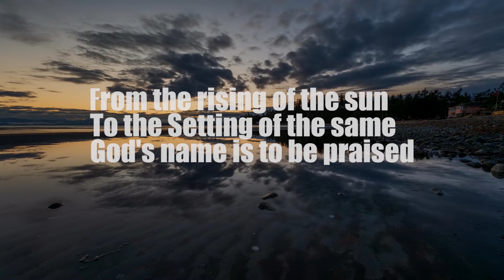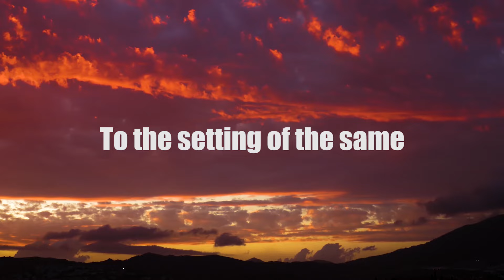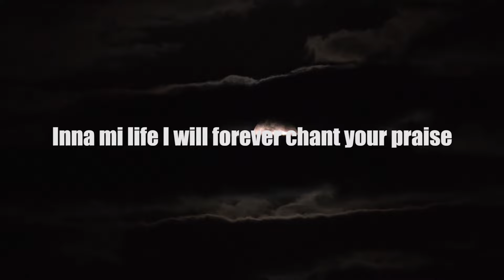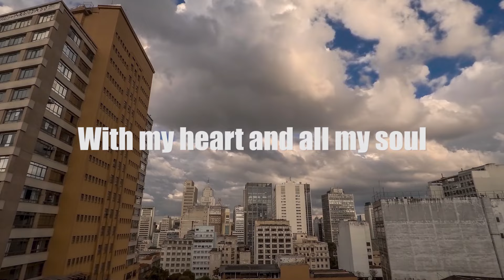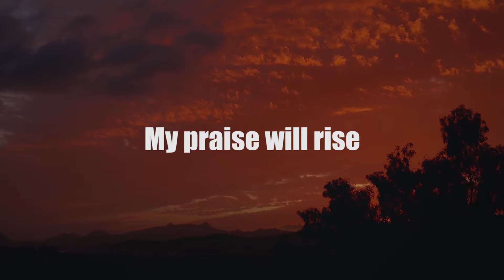TuneDem Band - God's Name Be Praised [Official Lyric Video] ft Renato Taimes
From the rising of the sun to the place where it sets, the name of the LORD is to be praised. Psalm 133:3

Produced by Renato Taimes (Brazil)
Mixed/ Mastered by Adel , True Works MediaWritten by Kepha CharlesPerformed by TuneDem Band
BVGvs : Joy Gitau

LYRICS

To the Setting of the same
God's name is to be praised

I will sing and i will shout
I will dance like David danced
With my heart and all my soul
Surrender all as i lift my hands
From the mountain top
To the ocean deep
My praise will rise

From the bottom of my heart I adore you
I will praise the Lord forever at all times
Speak his praise and love inna di day break
seeing another morning always a blessing
Taste and see that the Lord is good
Forever faithful even inna di night time
Inna mi life I will forever chant your praise